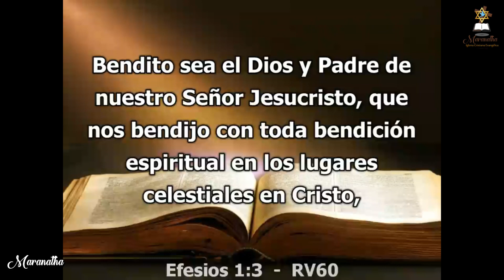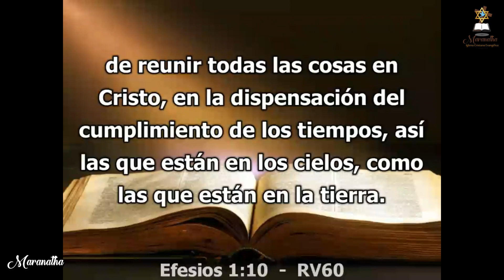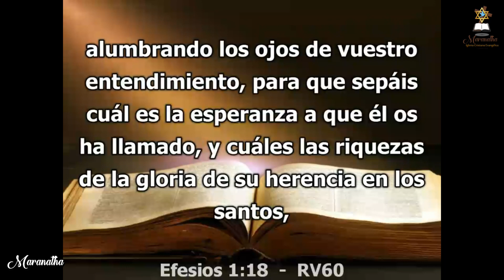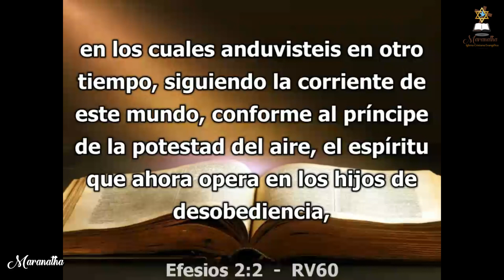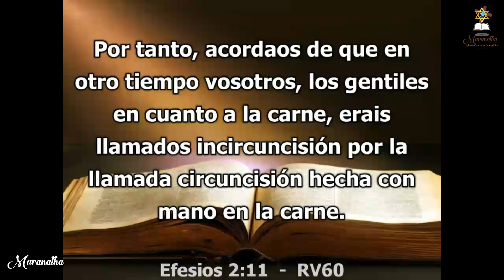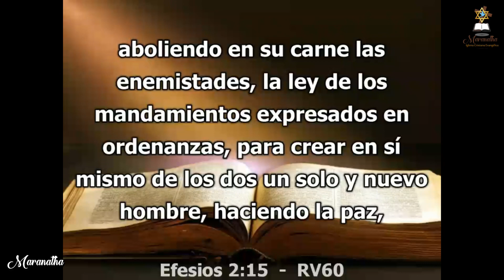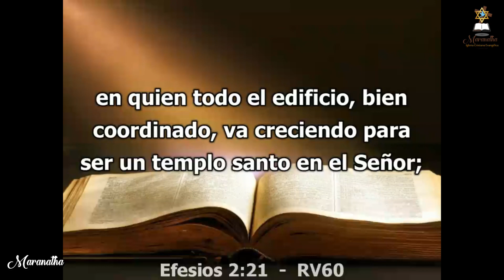Día 668 - Lectura bíblica en dos años